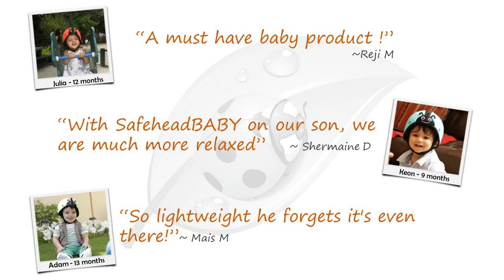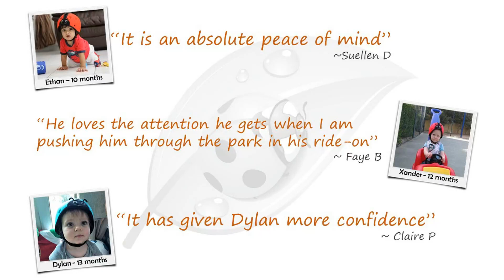SafeheadBABY Award Winning Infant Safety Helmet, Baby Crawling and Walking Helmet, Tod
SafeheadBABY: Award-Winning Infant Safety Helmet, Baby Crawling and Walking Helmet, Toddler Head Protection, Expandable and Adjustable, Ultra-Lightweight, Tested and Certified

[Recommended Age] For babies and toddlers from Ages 7months to 2 years. Fits head circ. 40-52cm.(15.8 in -20.5 in)
☑️ [Ultra Lightweight] Our safety helmet weighs less than 3.5 oz. (100g) and protects your baby's growing head and does not cause any pressure on neck muscles while in motion.
☑️ [Strategic Padding Placement] Our baby helmet is patented and designed to add an extra layer of protection for your baby’s fontanelles and the back of their head. Cushioned interior helps reduce injury due to falls or bumps when crawling, or learning to walk.
☑️ [Expandable and Adjustable] Our toddler helmet is designed to support baby’s head growth for their first two years of life and support their developing skull.
☑️ [Maximum Air Flow] Our foam helmet has 30+ vents along with a breathable cotton lining that will keep the baby’s head cool and ensure ventilation while limiting body heat.
☑️[Comfortable Chin strap] Our infant headgear has a secure soft band V chin strap for a snug fit and also keeps the headgear in place. The chin strap is also lined with cotton.
☑️ [Easy Care] The headgear is completely washable. Please DO NOT use bleach or harsh detergents. Hand wash is preferable, however it can be put into the washing machine too with no stress at all. Hang indoors to dry.